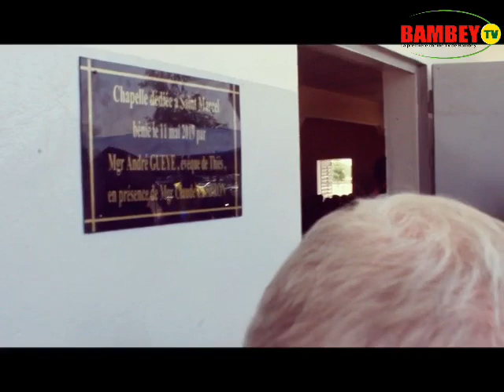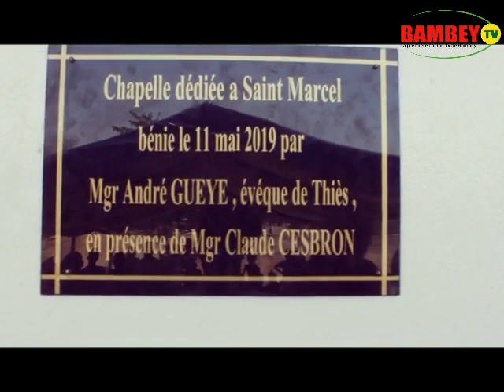Inauguration Chapelle de Batal par Monseigneur André Gueye Evêque de Thiès